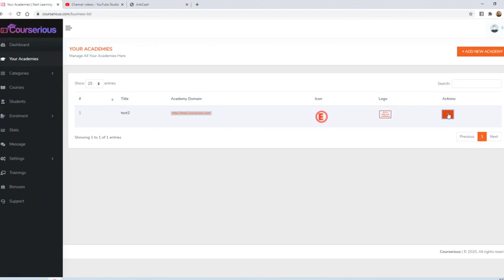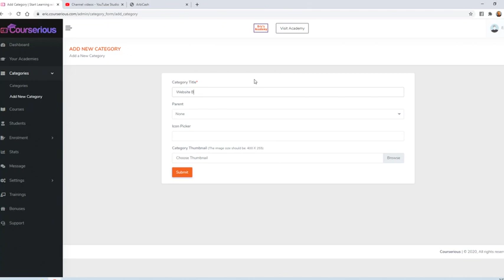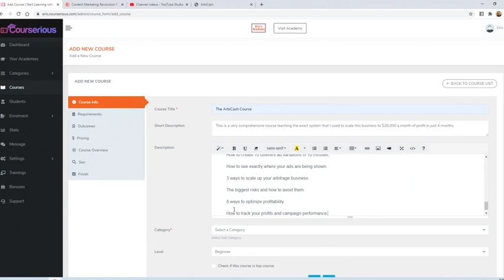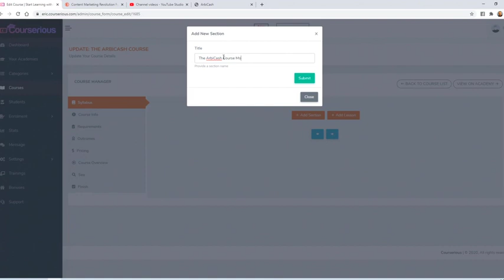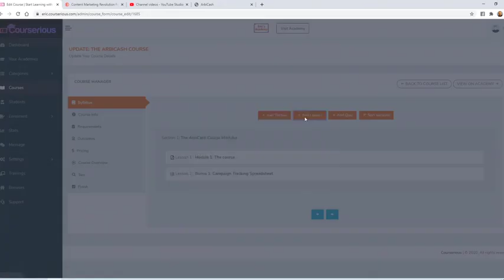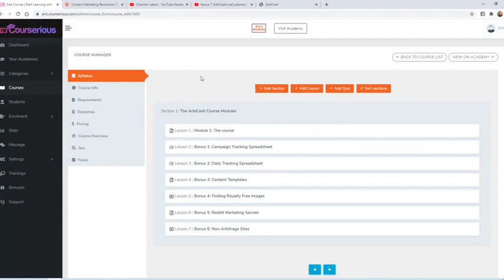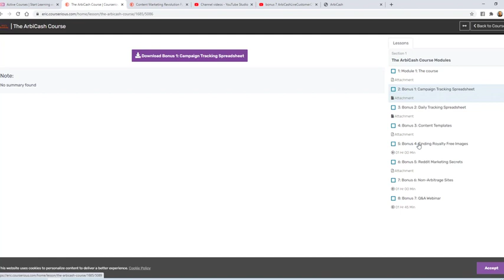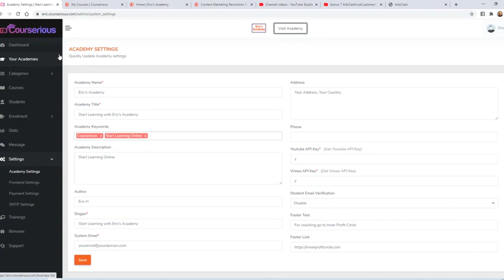Christmas Software Blowout 2022 OTO - 1 to 5 OTOs links Below - Christmas Software Blowout Bonuses